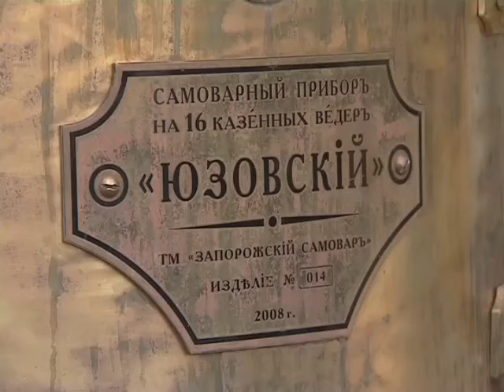Освящение отлитых ДМЗ колоколов для храмов Донбасса.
На Донецком металлургическом заводе отлили колокола для храмов Донецкой и Луганской области. Их торжественно освятили, ну а чтобы никто не замерз -- участников события напоили чаем из гигантского самовара. Угостили и Елену Витык.